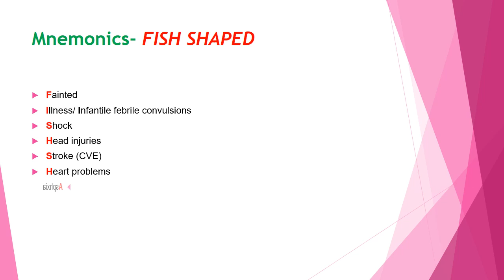Unconciousness differential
Mnemonics about Unconciousness differential